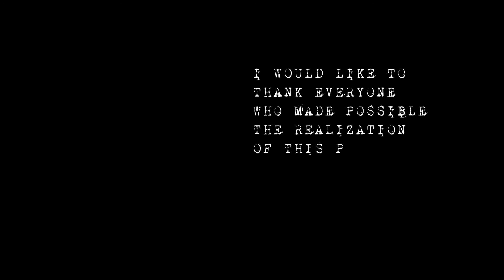Dragonflies - Leam - Album edition